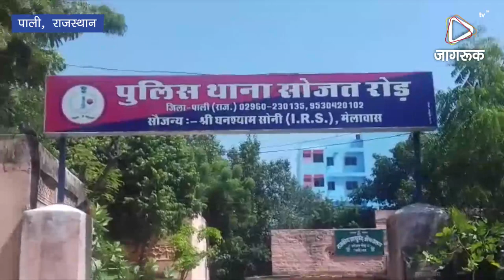JAGRUK TV : पाली | फ़र्ज़ी विवाह करवाने वाले आरोपी को किया गिरफ्तार।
सोजतरोड पुलिस थानान्तर्गत तीन वर्ष पूर्व खारिया सोढा निवासी प्रकाश चन्द सीरवी ने रिपोर्ट दर्ज कराई की उसके साथ गाँव कदवाली मध्यप्रदेश निवासी धनाराम ने धोखाधड़ी कर चन्दू कुमारी नाम की दुल्हन से विवाह रचवाया।